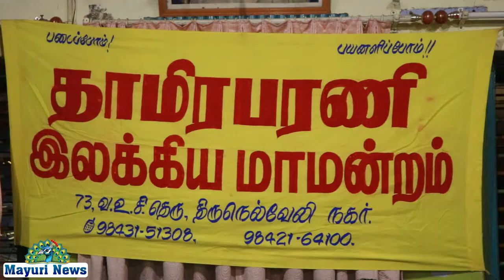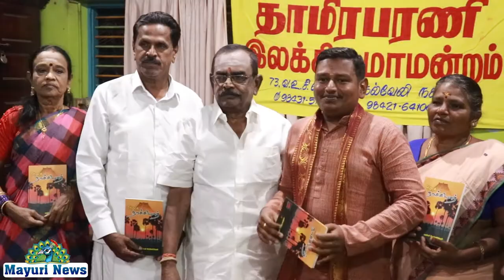தாமிரபரணி இலக்கிய மாமன்றம் அழகு நாச்சியார் குறு நாவல் வெளியிடு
tirinelveliதாமிரபரணி இலக்கிய மாமன்றம் அழகு நாச்சியார் குறு நாவல் வெளியிடு